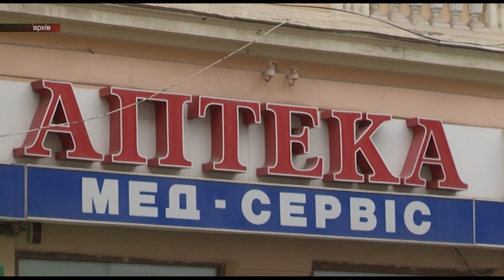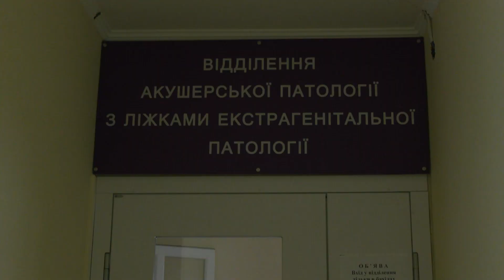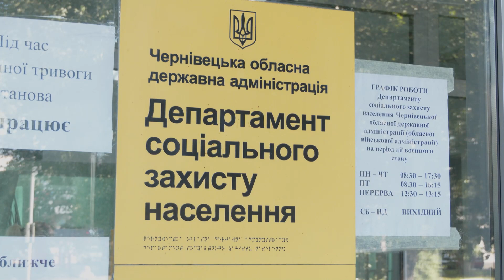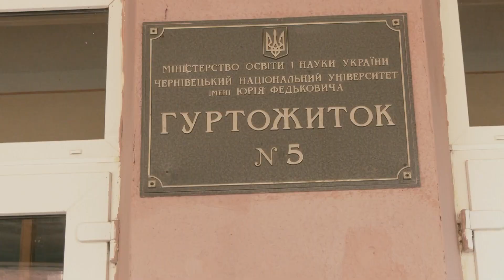⚡️ Новини Чернівців. 22 вересня 2023 | C4